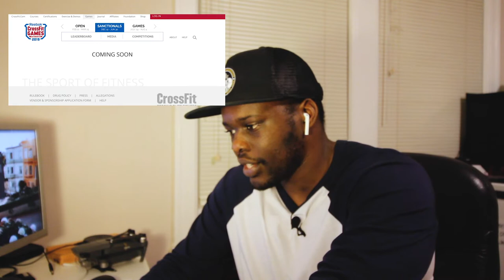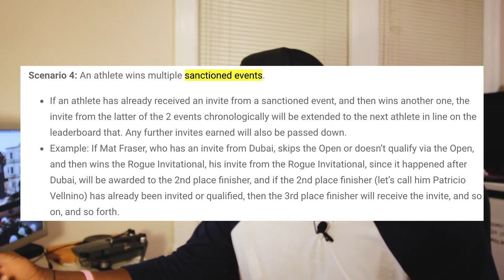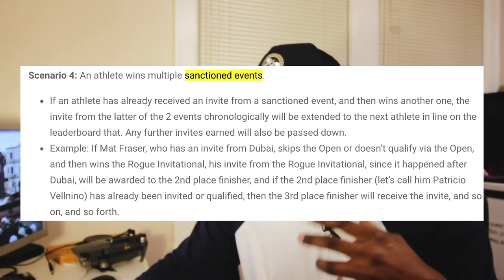Nike Metcon 5 First Impressions & Crossfit HQ's New Gender Policies / RX Podcast 002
Hey Guys! Just want to make a disclaimer that todays episode of the RX Podcast has a bit of sensitive topic in regards to Crossfit's New Gender Policy.

I just want to state right off the back that I support any decision a person decides to make with their freewill, and this conversation is not meant to demean or degrade any ones decision regards to the gender they choose to live as.